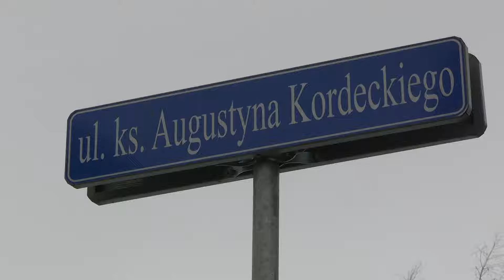Konferencja prasowa: Koalicja Obywatelska 22.01.2024